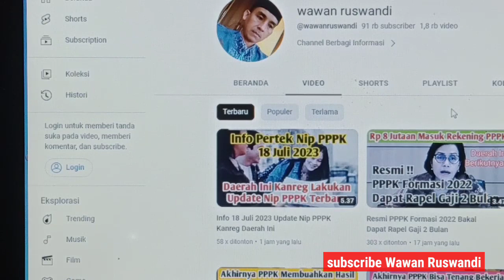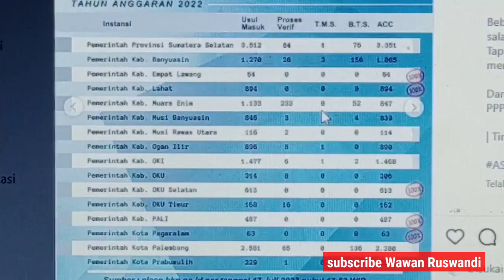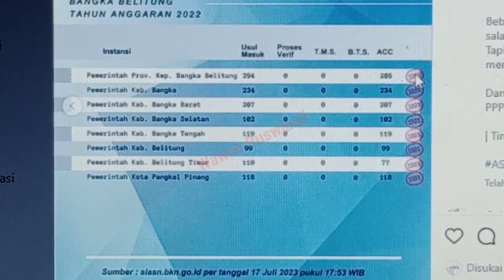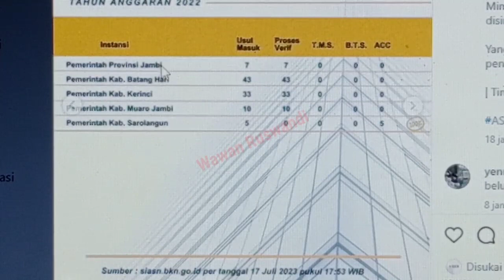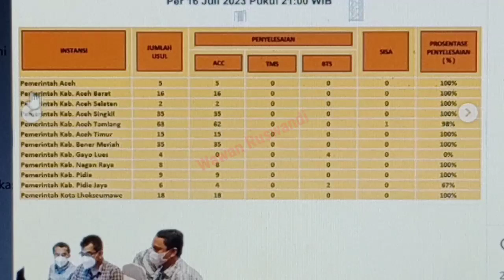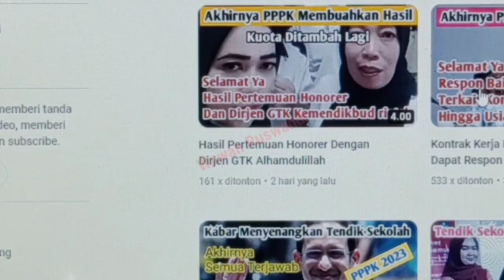Progres Sk PPPK Akhir Juli Tercapai Update Nip PPPK 100% Acc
update Nip PPPK terbesar daerah kanreg ini banyak 100% di acc sk PPPK siap dibagikan.